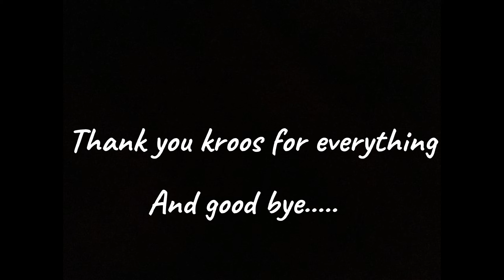Thank you kroos#kroos#viral#realmadrid#foryou#youtube